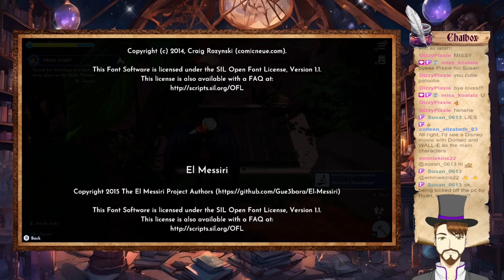Disney Dream Light Valley | Let's Play - Part 35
Disney Dream Light Valley